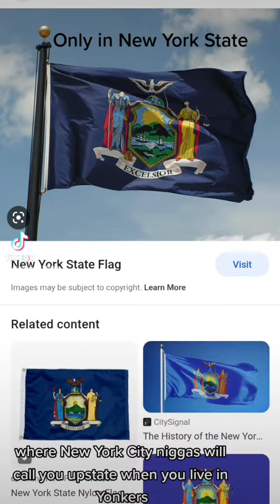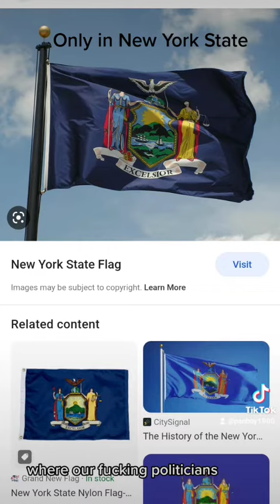Only in New York